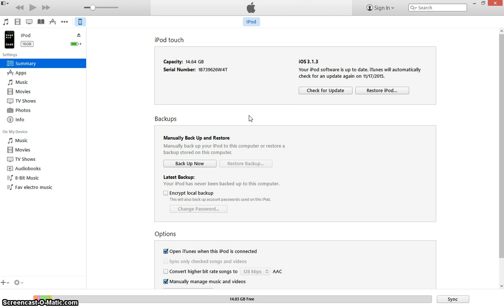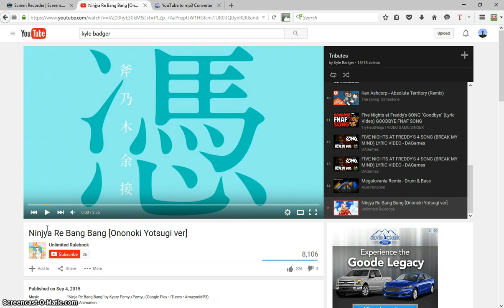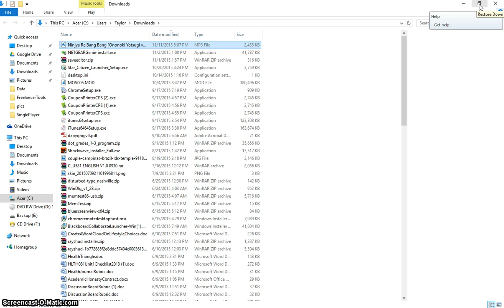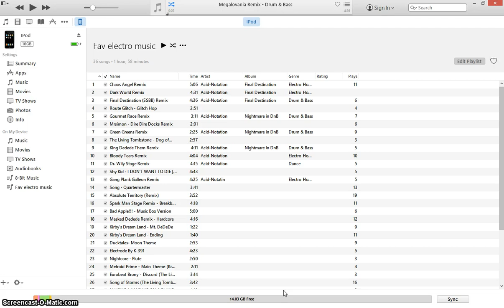1st gen ipod- adding music and creating playlists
Around a year ago, I got a first gen iPod. At the time I did not realize I could put music on it. Around a few months ago I found out I could put mp3 files on there. I personally find iTunes hard to work with, so I created this video. I hope you enjoy.  -P

P.S. I forgot to say, but you need a computer to do this.